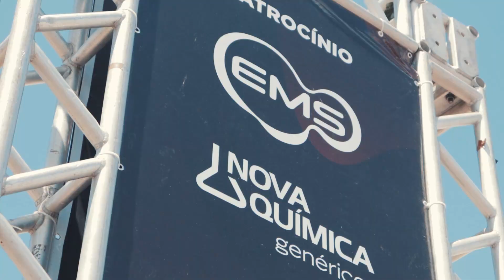3º Corrida FTBdoBairro - Barra dos Coqueiros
Produção: Trailer Films
Agência: UPGO Mídia
Cliente: Farmácias do Trabalhador do Bairro
Organização: Speed Eventos